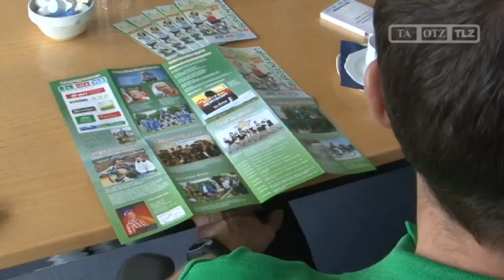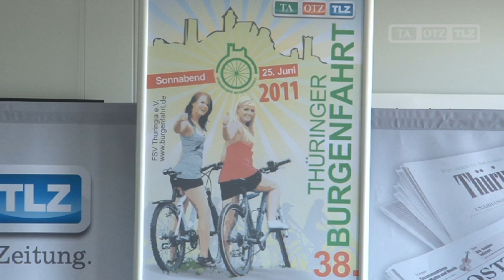Thüringer Burgenfahrt: 38. Auflage startet am 25. Juni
Erfurt, 20.05.11: Radfahrbegeisterte sollten sich den 25. Juni im Kalender anstreichen, denn dann rollen sie wieder, Radler aus unzähligen Städten in Richtung Freudenthal. Startkarten gibt's unter anderem in allen Pressehäusern der TA, OTZ und TLZ.